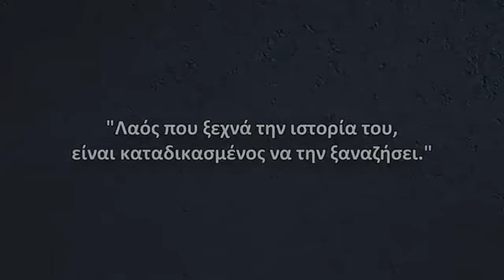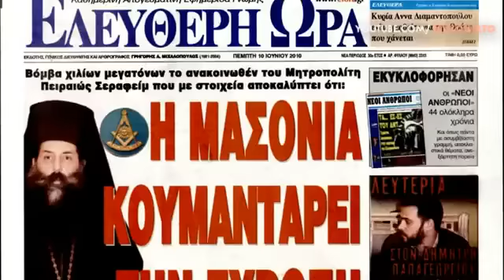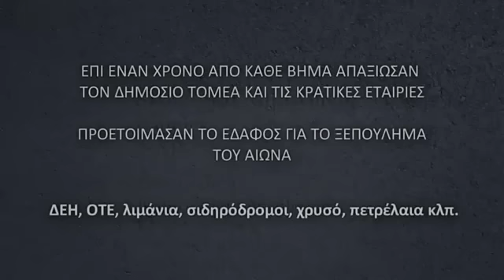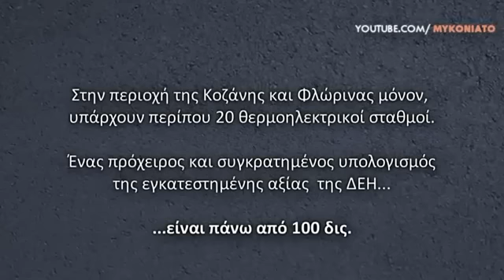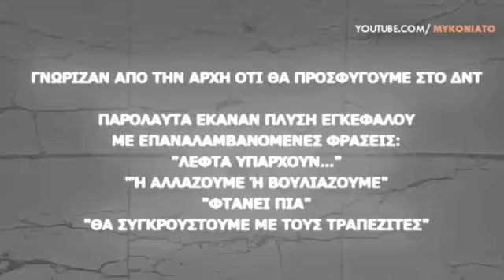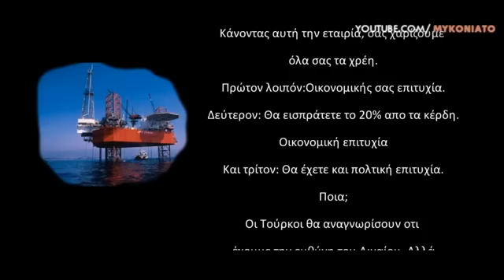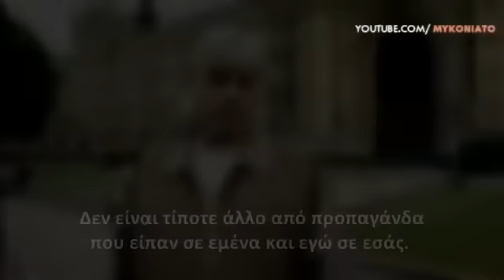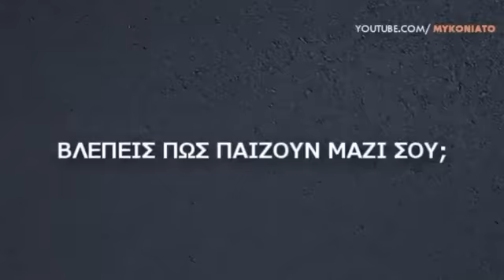Η ΑΠΟΚΑΛΥΨΗ ΤΗΣ ΛΗΣΤΟΣΥΜΜΟΡΙΑΣ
Ένα ακόμα καταπλητκικό βίντεο απο τον χρήστη mykoniato.